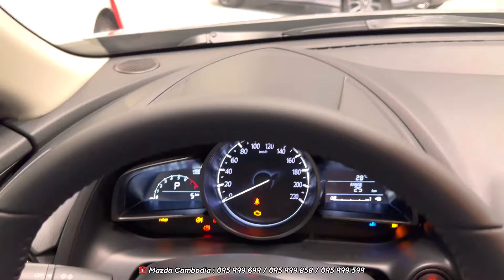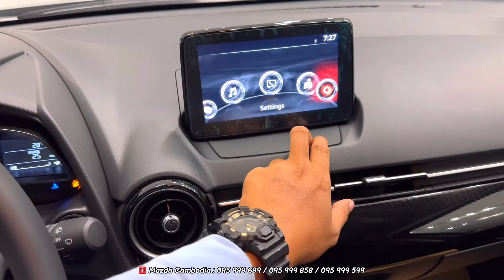NEW ! MAZDA CX 3 ( 2024 ) Skyactiv G 2.0L - SUV 5 Seats | Grey Color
Special Thanks To: Mazda Cambodia

👉 Location Showroom :
📍Branch Porchentong :